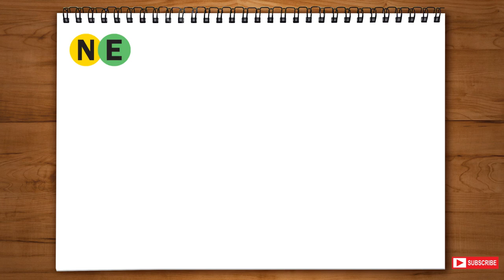How to draw and color Evangelion.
Hi. Everyone! Welcome to Hello Coloring.
Nice to meet you like this.
In Hello coloring, the main drawing mainly draws your favorite cartoons, games, and movie characters.
And sometimes I also draw characters that I create and draw.

This time you will learn how to draw an Evangelion step by step and how to color it.
I think it will be fun and fruitful.
In the future, I will make many cartoon characters with interesting videos.